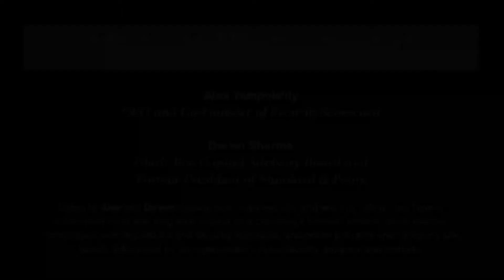[Security DNA] Cybersecurity & Its Impact on a Company's Outlook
Listen to Alex Yampolskiy, CEO and Co-Founder of SecurityScorecard, and Deven Sharma, Chair Roc360 Advisory Board and Former President of Standard & Poors, as they discuss how cybersecurity and security ratings can have a substantial short and long term impact on a company's outlook. Indeed, credit ratings, compliance with regulations and security standards, and board priorities and concerns are heavily influenced by an organization's cybersecurity program and maturity.